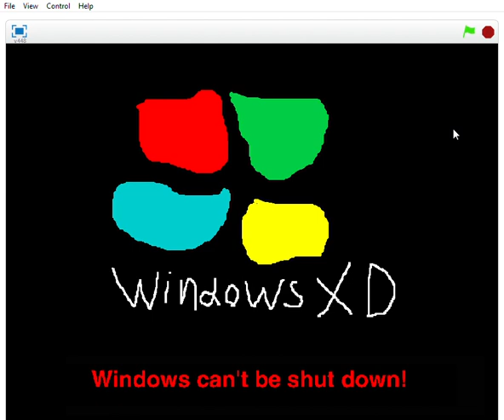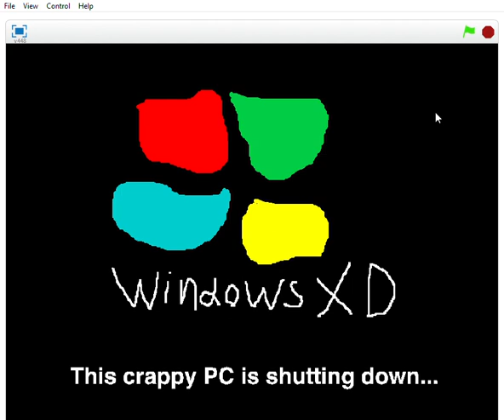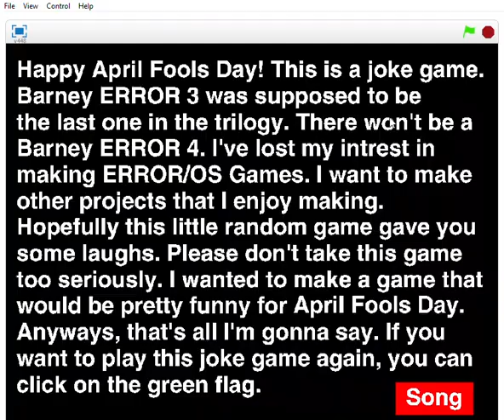Barney ERROR 4: Barney's Revenge (APRIL FOOLS 2020 GAME) *sorry if im late from april fools day :(*